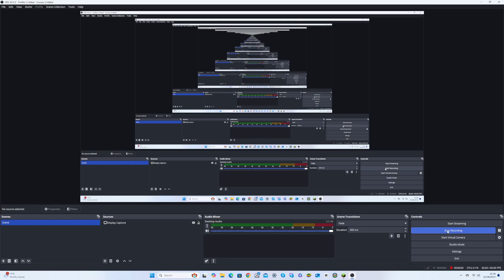Minecraft Gameplay 8 (modded and survival)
This is minecraft gameplay 8 this includes Complimentary Reimagined shaders (as told on the vid) with a couple of mods and survival world if you do enjoy please leave a like and a subscribe
also ignore the black screens its just me doing tuff on my pc